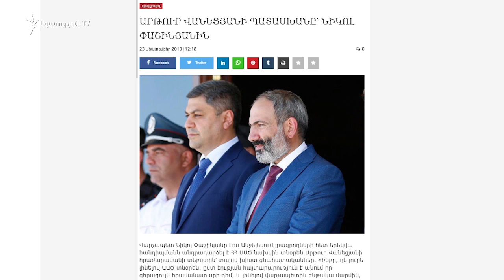«Երկրում հեղաշրջում է կանխվել, որի առանցքային դերակատարը պետք է լիներ Վանեցյանը»․պատգամավոր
Ազգային անվտանգության ծառայության տնօրենի պաշտոնից ազատված Արթուր Վանեցյանն իշխանության հետ խոսում է շանտաժի լեզվով: Եթե ունի տեղեկատվություն թող հրապարակի: Այսպես են իշխող «Իմ քայլը» խմբակցության պատգամավորներն արձագանքում Նիկոլ Փաշինյանի լոսանջելեսյան ասուլիսին հաջորդած Վանեցյանի կոշտ պատասխանին:

Խմբակցության ղեկավար Լիլիթ Մակունցն արձագանքում է մասնավորապես Վանեցյանի այն մտքին, թե Նիկոլ Փաշինյանը կրկին չի մտածում իր խոսքերի հետևանքների մասին: «Պատկերացնո՞ւմ եք, եթե հանկարծ ես սկսեմ խոսել առանց հետևանքների մասին մտածելու», «Հրապարակ»-ին ասել էր Վանեցյանը:

«Հայաստանի Հանրապետությունում թե՛ կառավարությունը և թե՛ իշխող խմբակցությունը վարում են բաց քաղաքականություն: Կարծում եմ, որ եթե կա այնպիսի տեղեկատվություն, որը գաղտնիք չի պարունակում և ներկայացնում է հասարակական հետաքրքրություն, ապա պարոն Վանեցյանը պետք է հրապարակի այդ տեղեկատվությունը», - նշեց Մակունցը:

Նույն խմբակցությունից պատգամավոր Արուսյակ Ջուլհակյանը մեկուկես տարի ԱԱԾ տնօրենի պաշտոնը զբաղեցրած Վանեցյան հայտարարության մեջ սպառնալիքի տարրեր է տեսնում և այն համարում է շանտաժ․ - «Պարոն Վանեցյանը ապացուցեց վարչապետի երեկվա ասածը, և կարծես թե շարունակաբար ուսադիրները աղբանոց նետելու փորձ է արվում: Ես կարծում եմ, որ պարոն Վանեցյանը արդեն երկրորդ անգամն է փորձ անում շանտաժի լեզվով խոսել իշխանությունների հետ, ինչը անընդունելի և անթույլատրելի է»:

Վարչապետն Արթուր Վանեցյանի հրաժարականի հայտարարությանն անդրադառնալով՝ ասել էր․ - «Ինքը, դե յուրե լինելով ԱԱԾ տնօրեն, ըստ էության հայտարարություն է անում իր գերագույն հրամանատարի դեմ, դրանից ավելի մեծ անարգանք սպայի պատվին չկա: Սպան այդպիսի բան անի, դա նշանակում է ուսադիրները գցել աղբամանը: Վերջին անգամ էդպիսի բան արել են 1991 թվականի պուտչիստները»:

Վանեցյանը իր հայտարարությունում հակադարձել է․ - «Հրաժարականի մասին իմ հայտարարությունն ուշադիր ընթերցողը, համոզված եմ, հասկացել է՝ ինչ նկատի ունեի ես։ Ուստի վստահ պնդում եմ՝ ժամանակը ցույց կտա, թե ով կամ ինչը կհայտնվի աղբանոցում»: